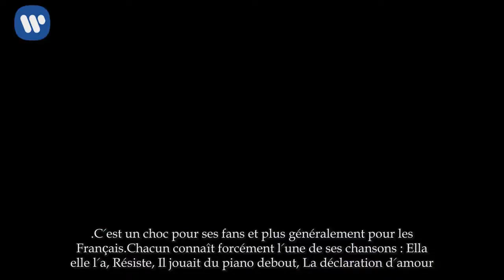VIDÉOS - Mort de France Gall : sa carrière en 14 tubes inoubliables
Il y a des mots qu'on ne voudrait jamais prononcer. France Gall a rejoint le Paradis blanc le 7 janvier". C'est par ces mots, et cette référence à une chanson de Michel Berger, que la chargée de communication de la chanteuse, Geneviève Salama, a annoncé son décès dimanche 7 janvier 2018. France Gall, très discrète depuis la mort de Michel Berger, se battait depuis 2 ans contre une récidive de son cancer.

C'est un choc pour ses fans et plus généralement pour les Français. Chacun connaît forcément l'une de ses chansons : Ella elle l'a, Résiste, Il jouait du piano debout, La déclaration d'amour... Tant de tubes, composés en partie par celui qui en a fait sa muse : Michel Berger.
Quelques années après la mort de son mari, puis celle de sa fille, elle avait décidé de mettre fin à sa carrière en 1997, laissant derrière elle 34 ans de succès. Sa dernière apparition sur scène remonte à l'an 2000, où elle avait accompagné une autre icône de la chanson française qui nous a quitté tout récemment, Johnny Hallyday. Leur duo sur Quelque chose de Tennessee avait subjugué le public de l'Olympia.